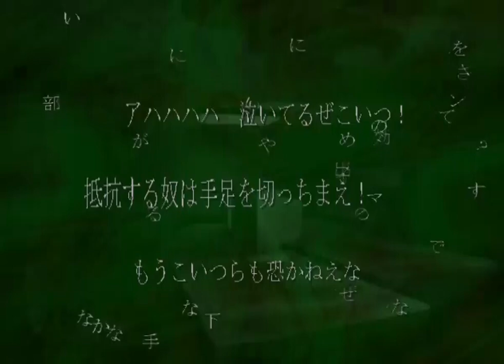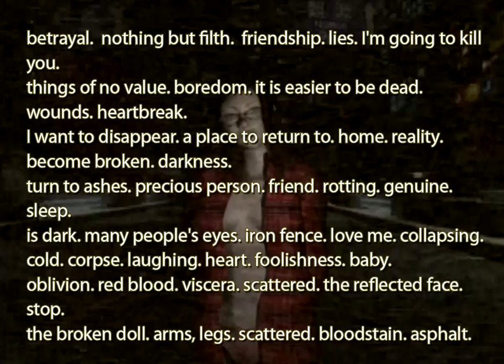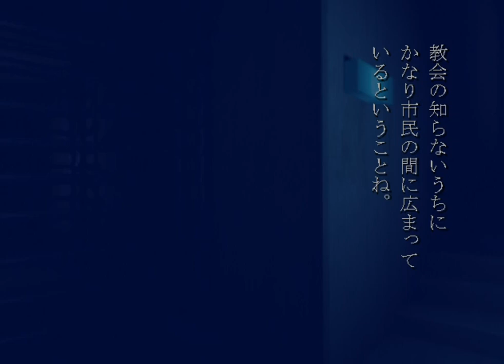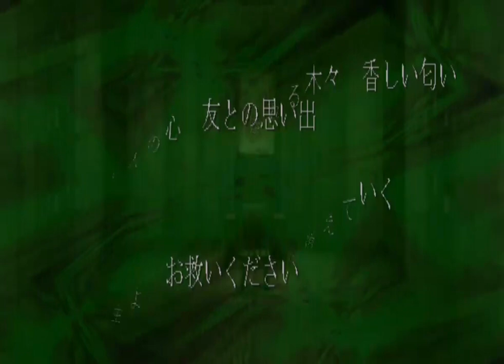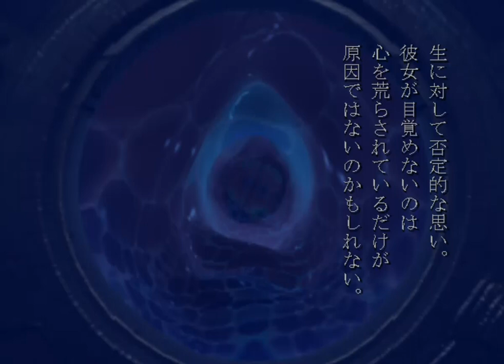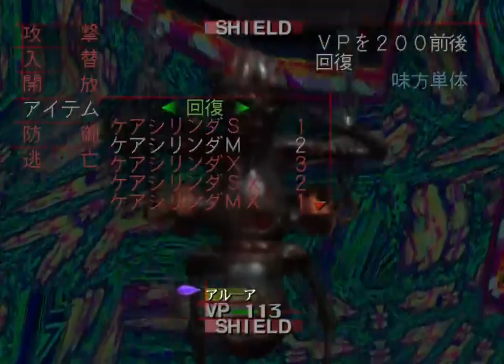𝒹𝑒𝒮𝒫𝐼𝑅𝐼𝒜 🙘 𝙲𝙷𝙰𝙿𝚃𝙴𝚁 Ⅲ [3] | TRANSLATION